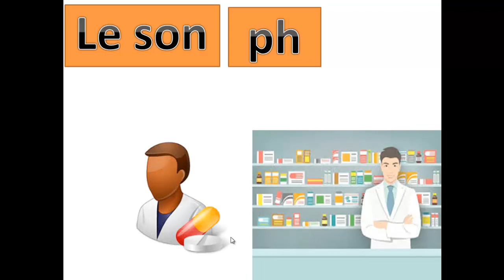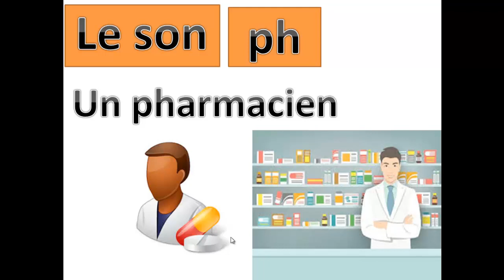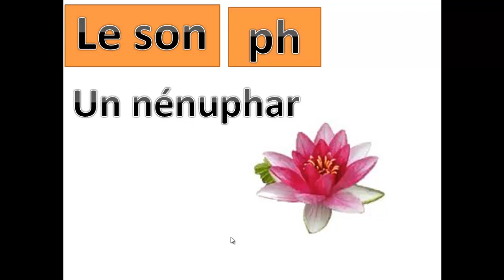prim 1 second term unit 9 lecon 3